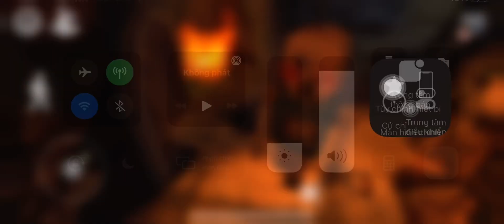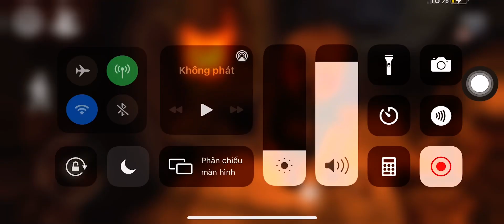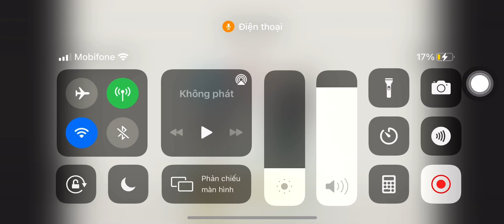Play Ice Scream 5 Part 14